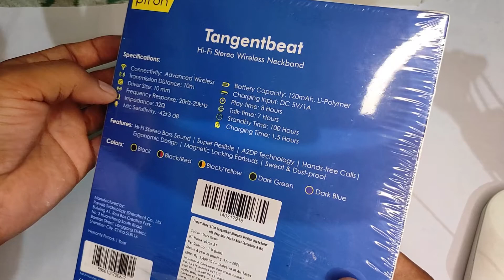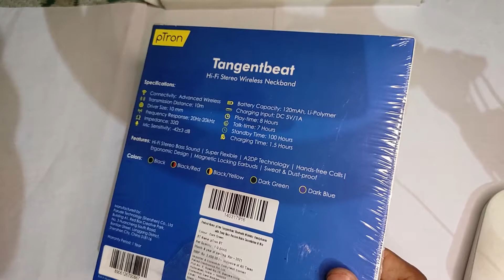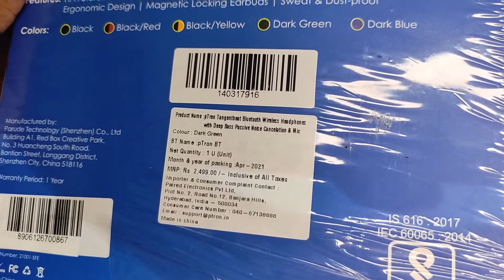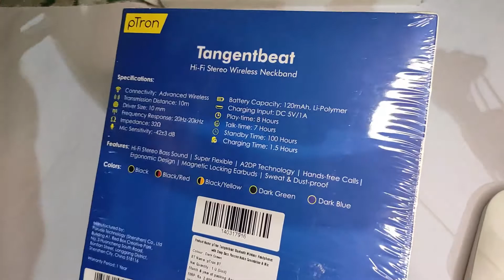GIVEAWAY ! One of the Best Neckband Under ₹600 pTron Tangentbeat | Review & Giveaway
pTron Tangentbeat 👇
Hi Guys
I am Shami From "Am TechSA" YouTube channel
Video Discription
Guys ye Bluetooth Neckband achha aap esko le sakte under 600 me Best Neckband hai
pTron Tangentbeat hi lena